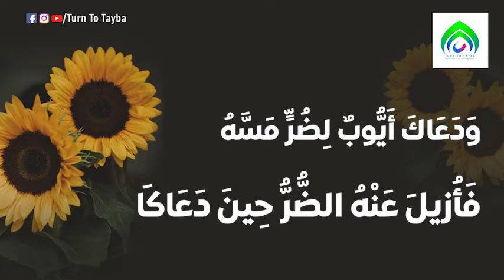ഖസ്വീദത്തുന്നുഅ്മാനിയ്യ;ആശയം, ആഖ്യാനം; അബൂബക്കര്‍ സഅദി നെക്രാജെ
PART 11
ഇമാം അബൂ ഹനീഫ(റ)ന്‍റെ
ഖസ്വീദത്തുന്നുഅ്മാനിയ്യ;
ആശയം, ആഖ്യാനം
; അബൂബക്കര്‍ സഅദി നെക്രാജെ